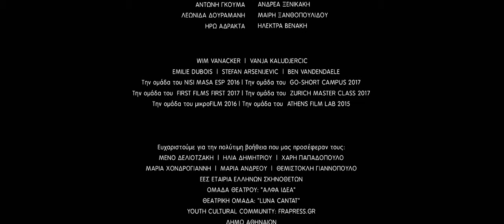Roller-coaster of events | Patision Avenue - Drama short film directed by Thanasis Neofotistos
Subtitles available in Arabic, Bulgarian, English, German, French, Spanish, Estonian, Urdu, Mandarin Chinese

Yanni’s mum is running late to an audition as a Shakespearean Viola. After she learns that her son is left home alone, she will fight to balance her most important roles in life through a series of phone calls, in a single-long-take shot in the most controversial area of central Athens: Patision Avenue.

CAST & CREW

Original title - Leoforos Patision
Director - Thanasis Neofotistos
Producer - Ioanna Bolomyti
Cast - Marina Symeou, Konstantina Koutsonasiou
Year - 2018

FESTIVALS

2020
2ANNAS - Latvia
Cleveland International Film Festival - United States

2019
International short film festival Clermont-Ferrand, French premiere - France - WInner Grand Prix, EFA Candidacy for nomination, Canal+ award
Trieste - Italy
Tampere Film Festival - Finland
European Film Awards - Germany
Concorto - Italy
Aspen Shortsfest - United States
Moscow International Film Festival - Russian Federation
Encounters International Short Film Festival - United Kingdom
Busan International Short Film Festival
Sao Paulo International Short Film Festival - Kinoforum, Brasilian premiere - Brazil

2018
Venice International Film Festival, World premiere - Italy
NDU International Film Festival, Middle Eastern premiere - Lebanon